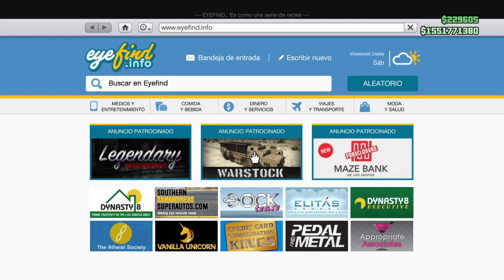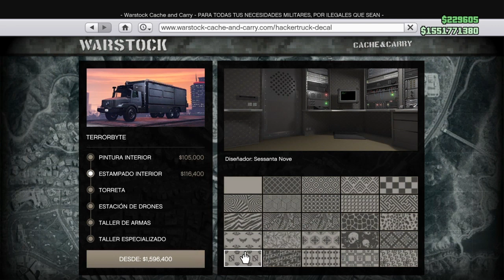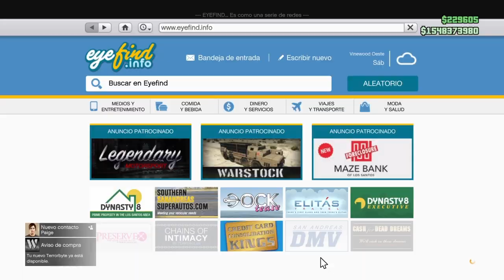TUNEANDO EL NUEVO BENEFACTOR TERRORBYTE ($3,397,400) DLC AFTER HOURS GTA 5 ONLINE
►30 Likes?